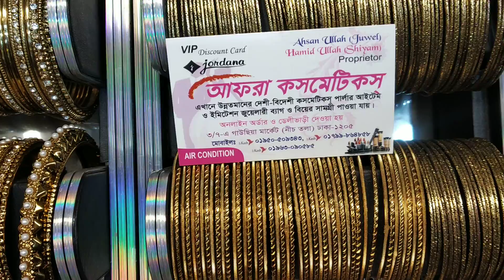গাউছিয়া মার্কেটের সুন্দর সুন্দর স্টোন কানের দুল কালেকশন/gawsia marketer earrings collection.